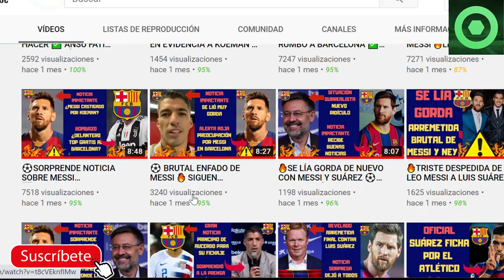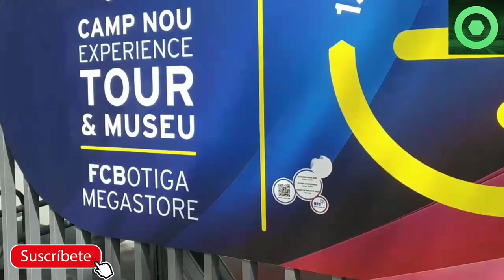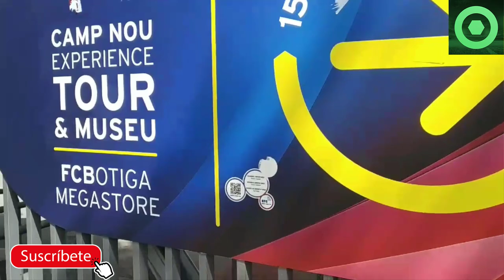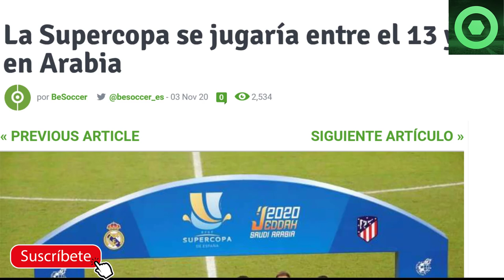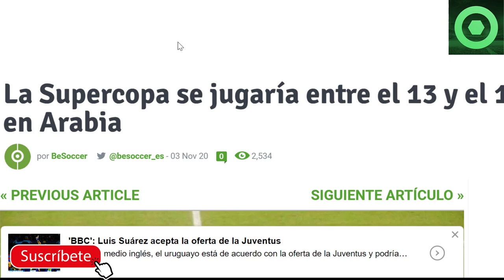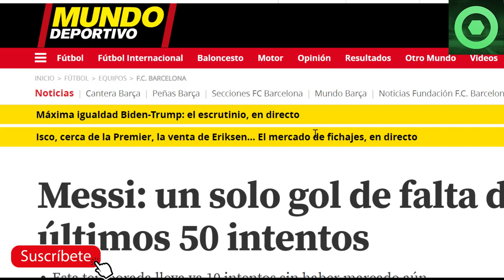🟥MALAS noticias para LEO MESSI 🔴 Anuncio IMPORTANTE para él BARÇA ⚽ Previa FC Barcelona 🆚 Dinamo 🏮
Analizamos varias noticias del Barcelona, entre ellas el mal momento de Carles Aleña en su vuelta al FC Barcleona. También analizamos la previa del partido de Champions entre fc barcelona vs dinamo de kiev.

Fuentes:
besoccer
fichajes net
fcbarcelonanoticias
fichajes com
mundodeportivo